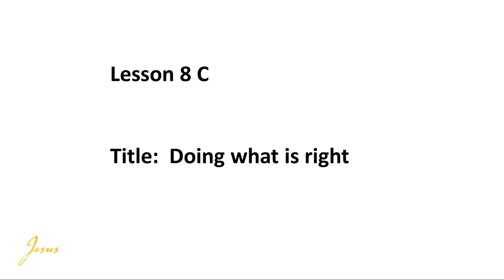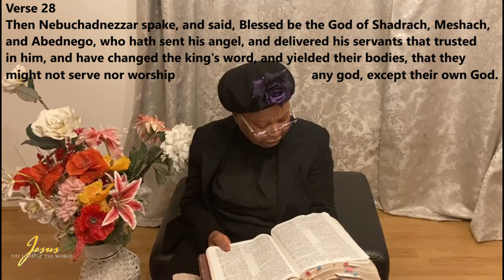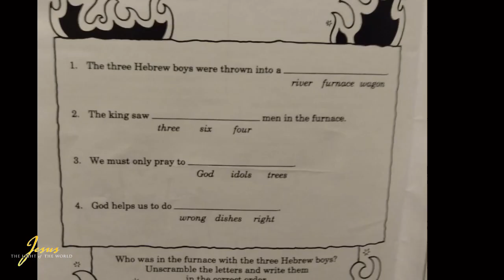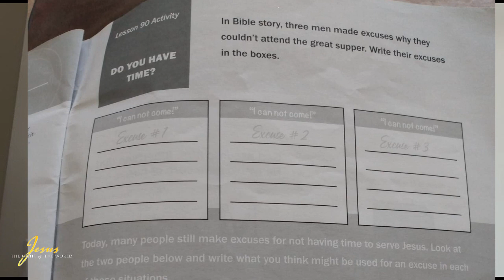22nd May 2022: ELEMENTARY Sunday School kids video